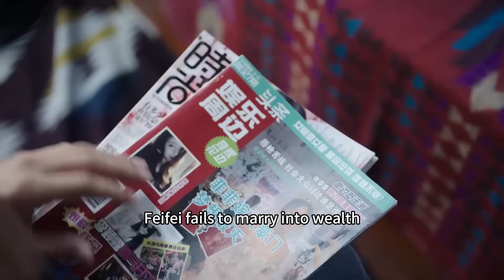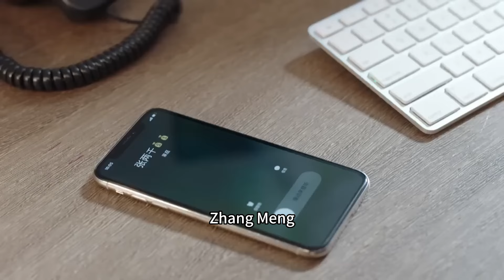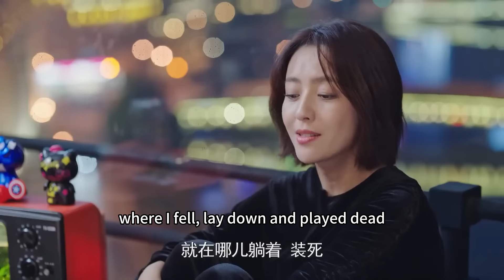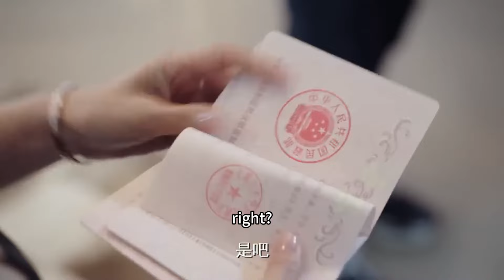【Full Movie】妻子目睹渣男出軌，在大雨中崩潰，總裁看到瞬間一把拉她入懷！2023中国电视剧